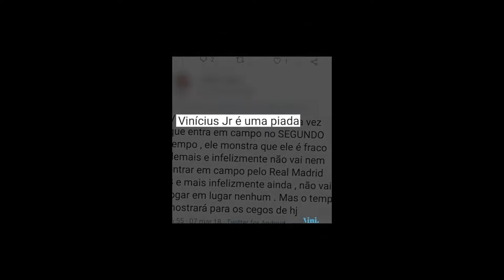Skills - Vinícius Júnior Bailando. 😁✌️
Skills de Vinícius Júnior, mais pronunciamento sobre racismo sofrido na Espanha.